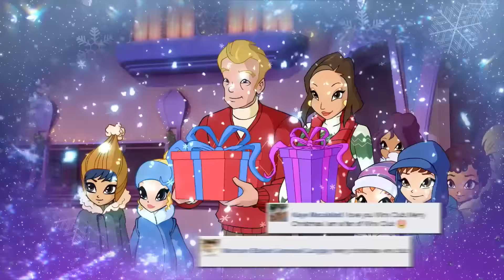Winx Club - Un Noël magique social !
Fêtons Noël toutes ensemble, les fées ! Meilleurs vœux de la part des Winx et de la communauté la plus grande et la plus magique de la Dimension Terrestre ... Joyeux Noël Winx à toutes ! ♥